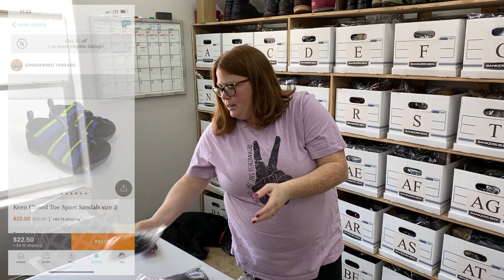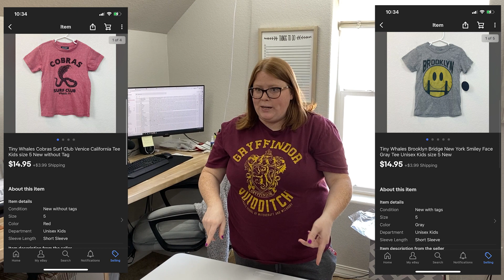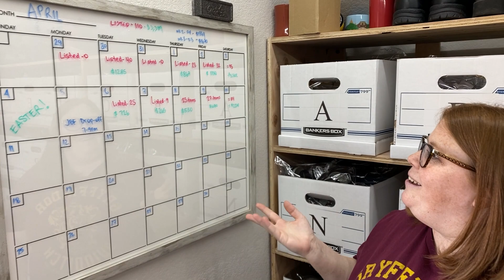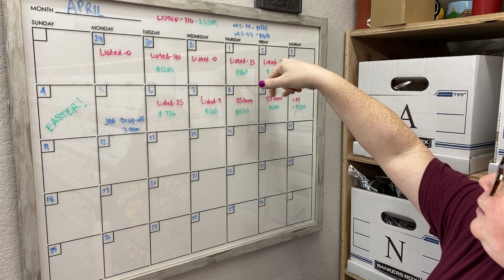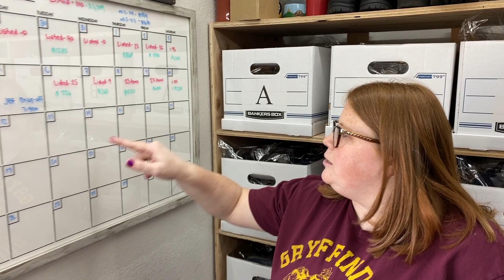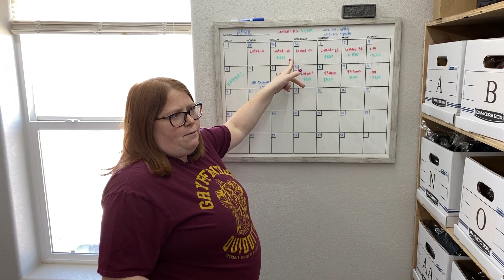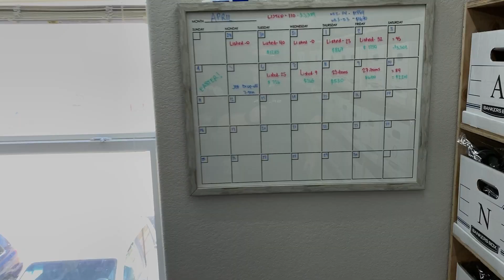What Sold! Making money at JBF while working from home!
Mailing address:
Ginger Marvin
11605 Meridian Market View Unit 124, PMB 201